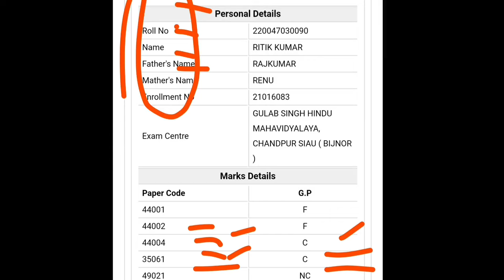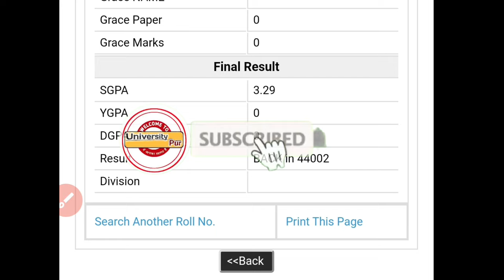All university result 2023 | back paper kya hota hai | back paper kab hota hai